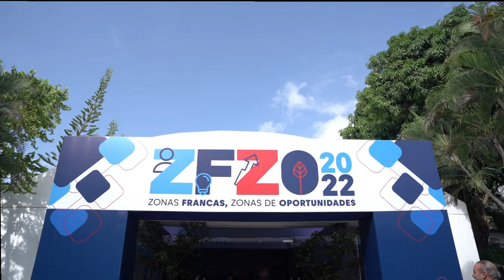ZFZonasdeOportunidades 2022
👏 El crecimiento del subsector de zonas francas de servicios ha generado más de 35 mil empleos directos y se ha colocado como el segundo mayor empleador en zonas francas.

Indudablemente, las zonas francas se han convertido en una plataforma de oportunidades que impulsa a la RepublicaDominicana 🇩🇴 y nos consolida como una historia de éxito en la región y el mundo.